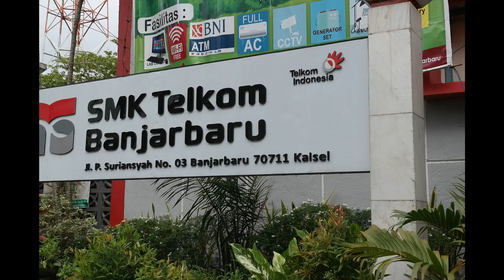2019 SMK Telkom Highlights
Maaf Ya, mimin baru selesai buat nyelesain Highlights 2019 SMK Telkom Banjarbaru.. Selamat menikmati Para Kawula Siswa